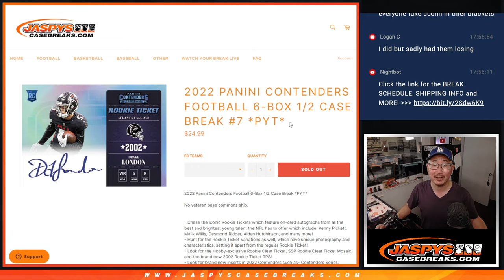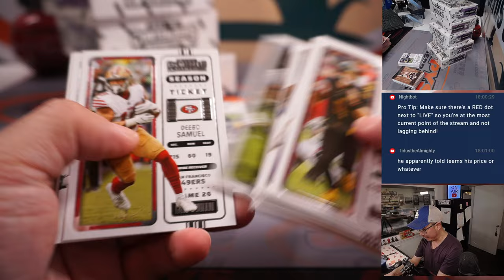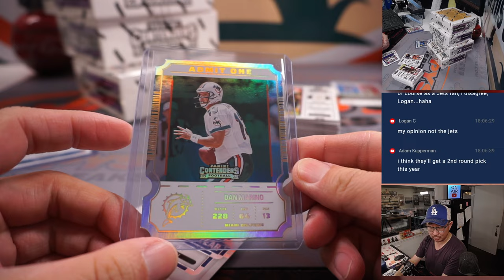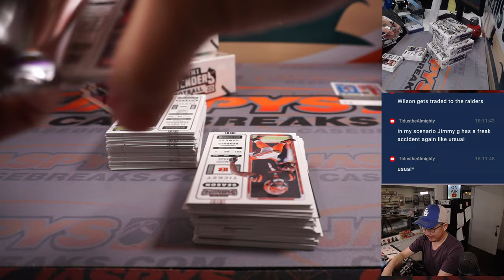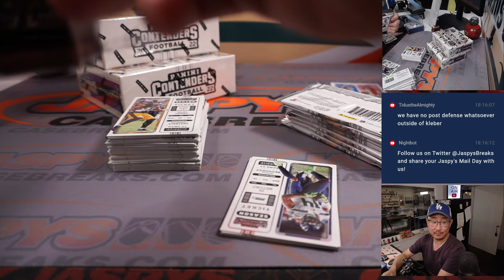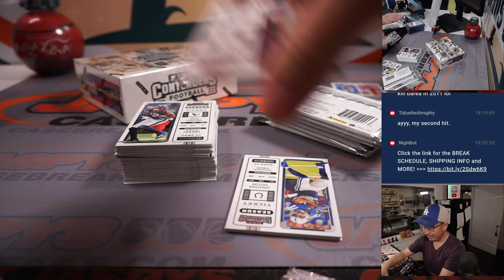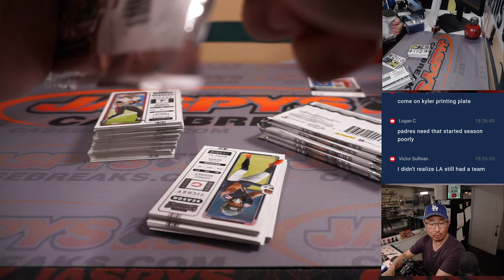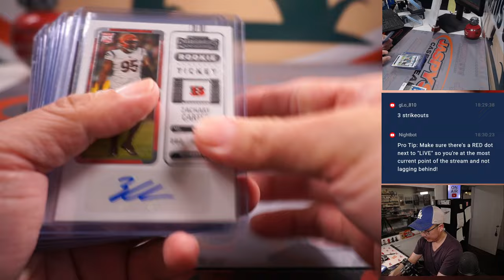Su, 04.02.23 -- 2022 PANINI CONTENDERS FOOTBALL 6-BOX 1/2 CASE BREAK #7 *PYT*